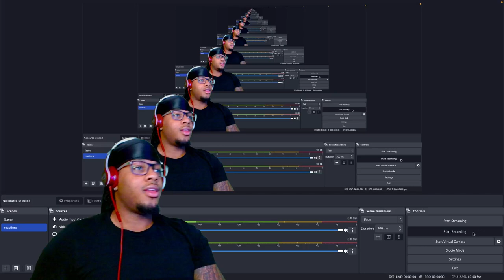DEMI LOVATO - 29 (REACTION)